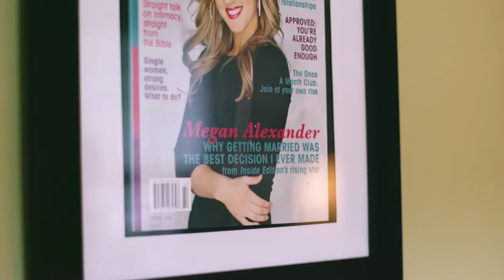badassmoms: Meet Megan Alexander | thredUP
Meet badass mom Megan Alexander. If you follow entertainment news or sports, chances are you’ve seen journalist Megan Alexander in action, front-line reporting for the hit show Inside Edition. This mom of two is truly inspiring and has amazing style to boot. Meet her now